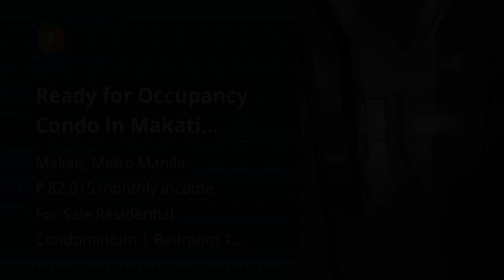Ready for Occupancy Condo in Makati pasong tamo rent to own Makati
Price: ₱ 5,289,296
Condominium/Apartment Type: Residential Condominium
Number of Bedrooms: 1
Number of Bathrooms: 1
Unit Size in sqm: 25 sqm.